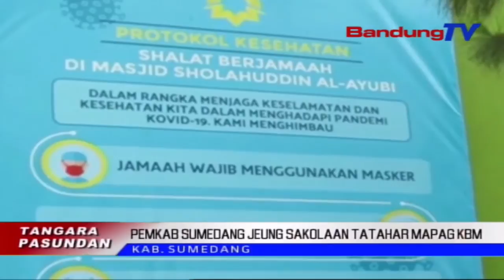Tatahar Mapag KBM Di Sumedang | TP | BANDUNGTV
TP | BANDUNGTV | DERI FIRMAN | Mangpirang Sarana Tur Prasarana Pikeun Kagiatan Dialajar Sacara Langsung, Mayeng Ditataharkeun Ku Pihak Sakola. Eta Ketak Teh Disorang Minangka Tarekah Sangkan Pihak Sakola Sayaga, Upama Pamarentah Geus Ngijinan Prakprakan K-B-M Dilakonan Sacara Langsung Di Sakolaan.